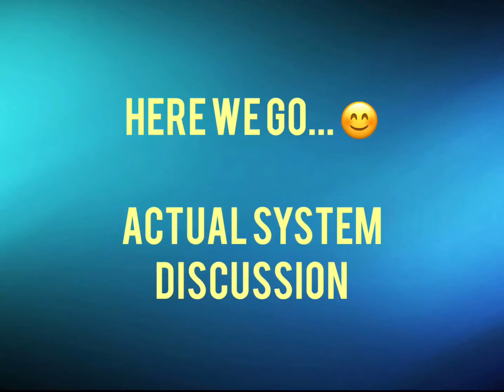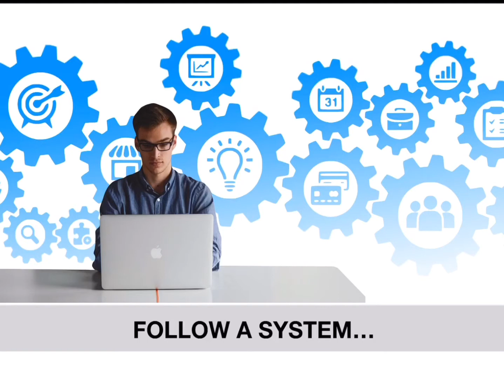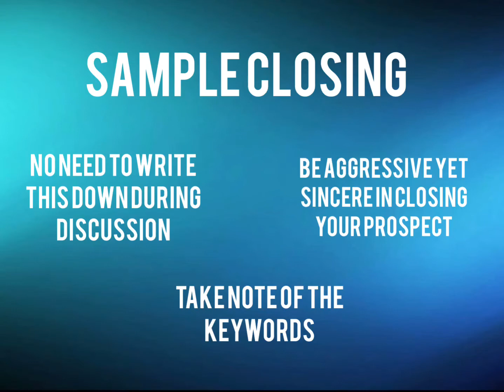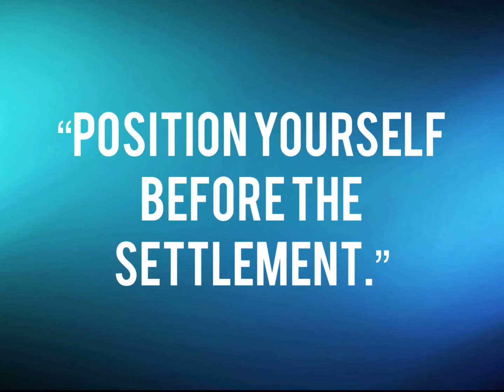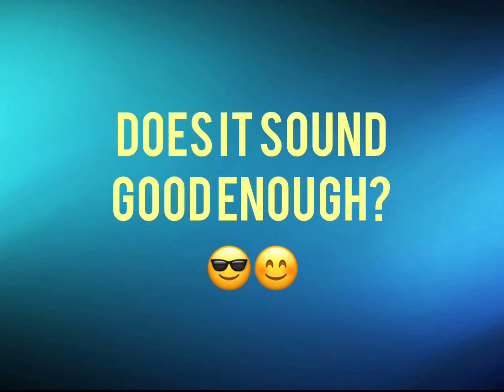Flipchart Presentation Video Training (Part 3)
System & Closing